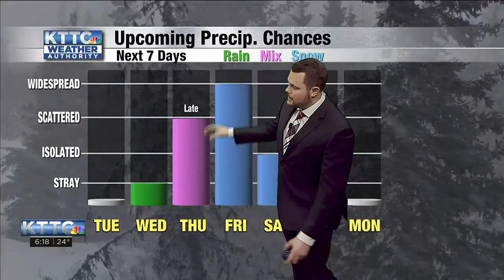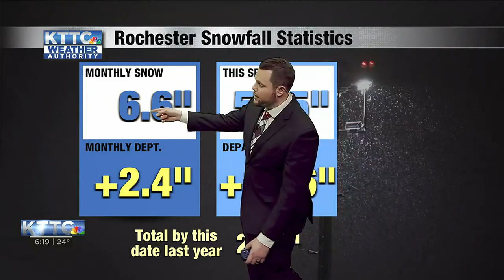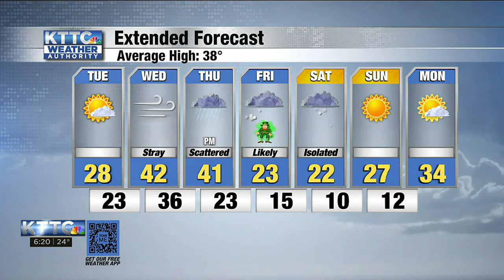KTTC WX at 6 - Wintry weather ahead